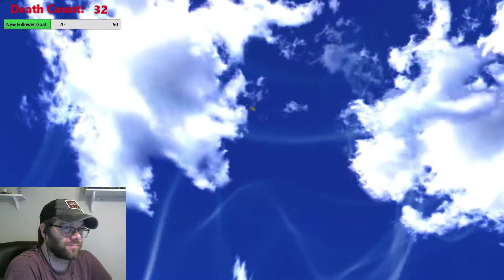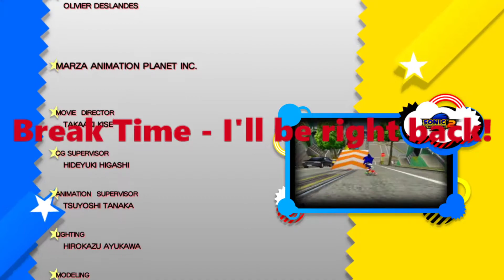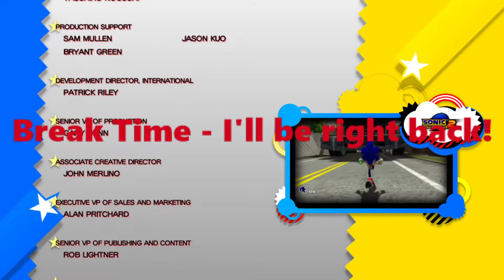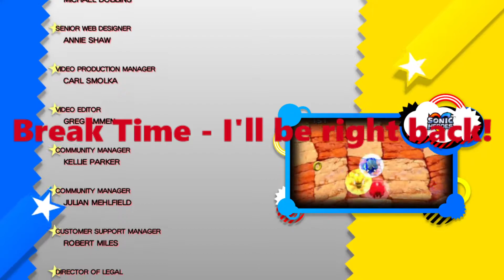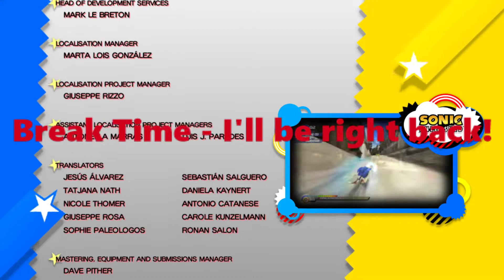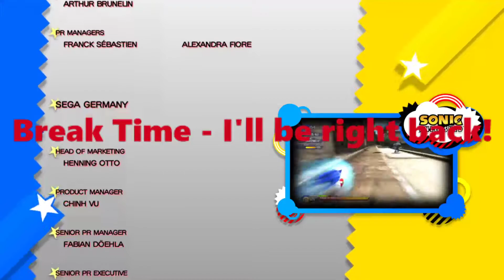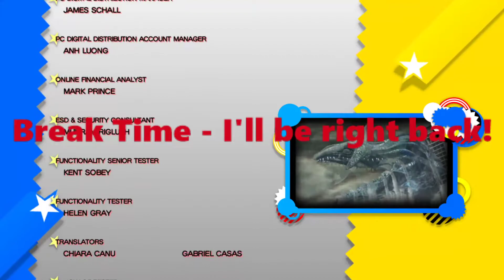Sonic Generations - Time Eater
The final boss from Sonic Generations is complete!  I am streaming my entire steam library A-Z!